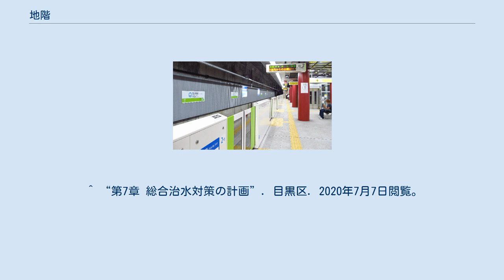地階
地階にある地下鉄のプラットホーム 地階（ちかい）は、建物の階の呼称。
 日本の建築基準法施行令で、床面が地盤面より下（地下）にあり、その低さが天井高の1/3以上ある階。
 英語の ground floor 等の訳語（つまり1階）。
 日本の建築基準法上は床面から地盤面までの高さがその階の天井の高さの3分の1以上あるものを地階、それに当てはまらないものを半地下としている。
 つまり、最大で天井高の2/3までなら地上に出てもかまわない。
したがって、窓やドアを設置したり、ピロティ状の開放空間とすることも可能である。
また、完全に地盤面より下にあっても、周辺の地盤を掘り下げドライエリア（空堀）を通じて外気に開放することもできる。
 地階は上から順に地下1階（B1）・地下2階（B2）〜、地上階（地階でない階）は下から順に1階（1F）・2階（2F）〜と呼ばれる。
 地階は、床面積の1/3まで、容積率の算出から除外できる。
たとえば、容積率200%の場合、（各階の床面積を同じとして）地上2階・地下1階の建物を建てることができる。
 建築基準法上、地階に居室をもうけるときは、防湿面から、規定の広さの開口部、換気設備、湿度調整設備のいずれかが必要である。
また、壁に防水構造も必要である。
 ^ “第7章 総合治水対策の計画”. 目黒区. 2020年7月7日閲覧。